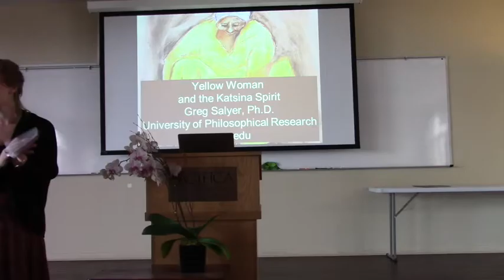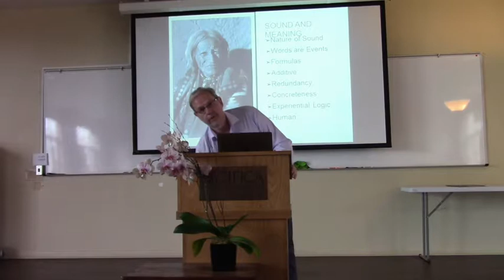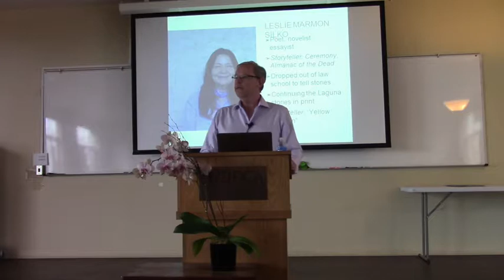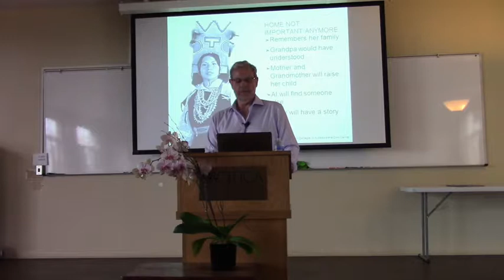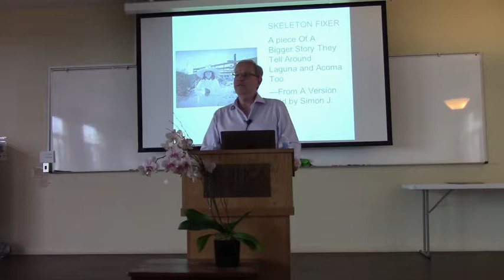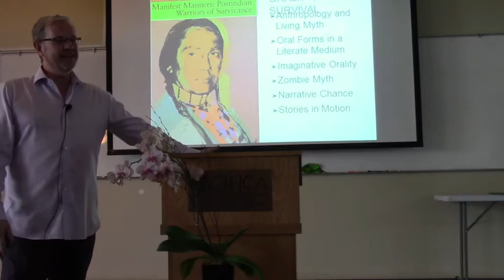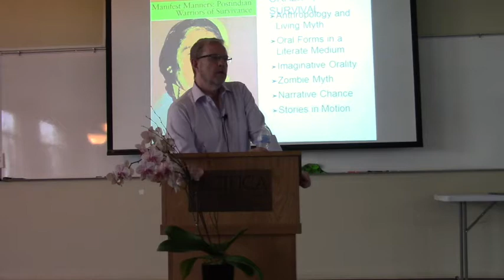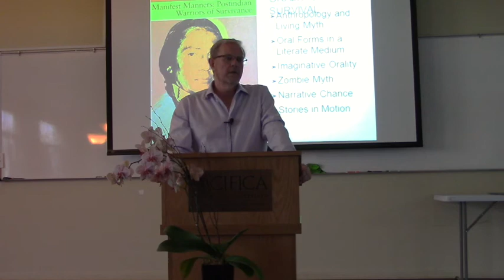Dr. Greg Salyer presents "Yellow Woman and the Katsina Spirit: A Living Pueblo Myth" at OPUS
The Joseph Campbell Foundation Mythological RoundTable® Group of OPUS at Pacifica Graduate Institute presents:

Greg Sayler, PhD:
“Yellow Woman and the Katsina Spirit: A Living Pueblo Myth”

Sunday, June 24, 2018 5:30-7:30pm
at Pacifica Graduate Institute's Ladera Lane campus

The story of Kochininako, or Yellow Woman, comes from the oral tradition of the Laguna Pueblo and it is as old as any myth you know. It is also a very different kind of story. Pueblo novelist Leslie Marmon Silko depicts Yellow Woman as a provocative heroine with profound significance to the contemporary world, and it is through her work that Yellow Woman’s myth was experienced at this event. We heard the adventures of Kochininako, saw the power of her heart, and celebrated the beauty of her spirit.

Greg Salyer, Ph.D. is the President and CEO of the University of Philosophical Research and the Philosophical Research Society. The Society was founded in 1934 by Manly P. Hall, and the University, founded by Obadiah Harris, Ph.D., began in 2001 as an online wisdom school. Dr. Salyer has been a teacher and administrator in higher education for 25 years and has written on mythology, Native American literature, the Bible, and postmodernism.

Flier image courtesy of Marla Allison